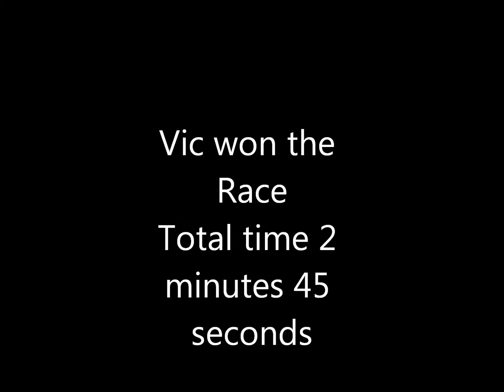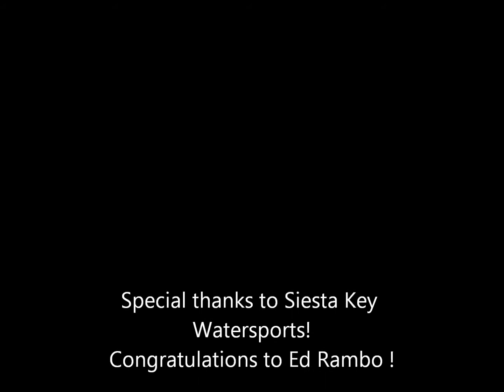Siesta Key Race!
Tropical Beach Resorts-The Race!